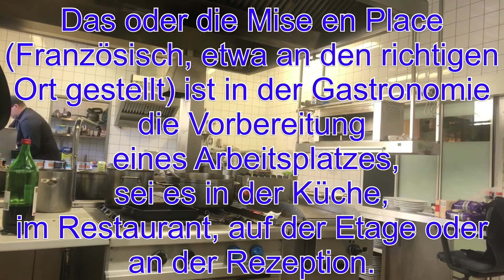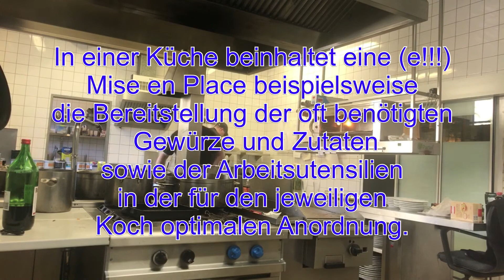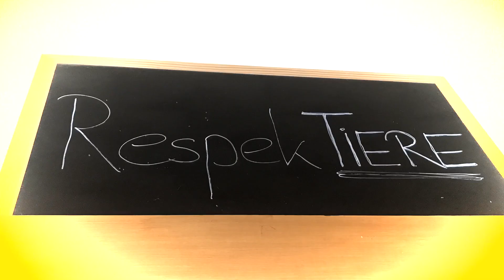Veganchef J.Nicolay Vlog #008 2017 Beruf(ung) Koch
Irgendwie habe ich in den vergangenen Tagen so ein zweimal zu oft "Starkoch" gelesen, gehört oder wurde darauf angesprochen.

Das nervt. Warum? Seht selbst!

Besucht mich in Deutschlands größtem Hotel mit ausschließlich veganer Gastronomie. Vegan schmeckt hier nicht nur Veganern ;-)

Was zu feiern? Auf Geschenksuche?